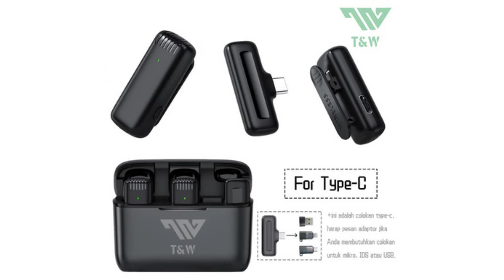Unboxing & Review Microphone Wireless T&W (BOMGE S10 Wireless Lavalier Microphone) 100 Langkah Bisa?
Unboxing & Review Microphone Wireless T&W (BOMGE S10 Wireless Lavalier Microphone). Test jarak 100 langkah (kira-kira 50 meter) dan hasilnya cukup mengejutkan saya.
Backsound : Bendsound - Dreams